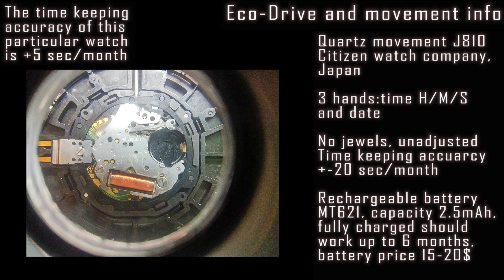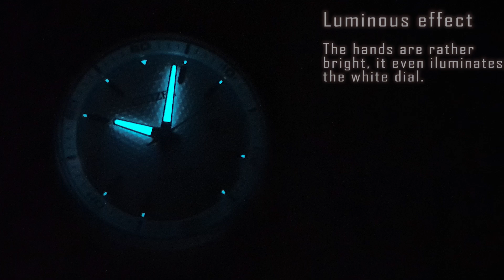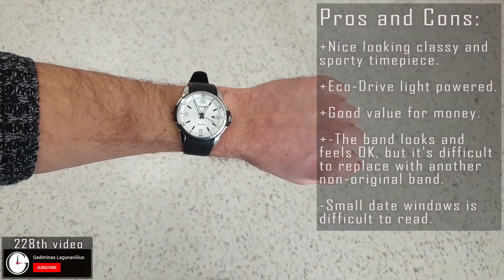Citizen AW1150-07A Eco-Drive watch full review (J810 caliber) #228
#228. Citizen AW1150-07A watch review: specifications, movement info and showcase, functions, operation manual, water resistance, scratch resistance, pros and cons.
Link Citizen AW1150-07E
Link Citizen AW1150-07A